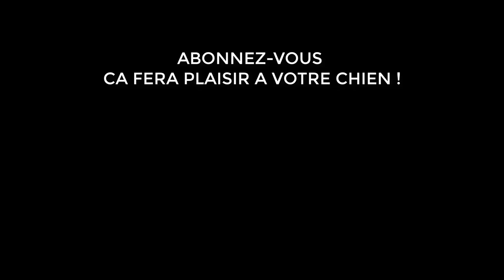Mon chien a peur des enfants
Inscris-toi ici pour voir si le programme Relax Max est ouvert

Si ton chien a peur des enfants, cette vidéo va t'aider à comprendre comment éviter les accidents et l'aider à moins stresser.

🐶►Recevoir un conseil par jour pour bien éduquer son chien, avoir une belle complicité et lui apprendre des tours funs

🎁 CADEAU OFFERT 🎁
👉Rejoins le groupe de la team Déclic et sois informé de tous les regroupements d'humains qui éduquent leur chien en (vraiment) positif

⬇️Vous voulez nos conseils, nos classes en ligne ?⬇️

🐶 ► La Classe : un chien qui obéit, calme à la maison, et avec qui vous avez une belle complicité
🐶 ► De chien qui tire en laisse à des balades zen pour votre chien (et pour vous)
🐶 ► Un chien qui revient dès que vous le rappelez (dans 100 % des cas et même si une biche passe à côté de lui)

🐶 À Propos de Pauline Debarbat & Sa Clic 🕵‍♂

De coincée derrière à un bureau avec un golden pas si heureux à éducatrice canine qui est demandée pour donner des stages et conférences partout en Europe (avec une joyeuse bande de Border et Cockers bien dans leurs coussinets).

Pauline Debarbat, Coach Canin spécialisée en chiens excités !
Passionnée d'Agility.
Fondatrice de centre d’éducation canine Déclic et des Chiens

Des clics , des chiens, du fun !

Mes chiens  🐶🐶🐶:
 🐶 Sky, Border Collie ancien réactif aux autres chiens & passionné d'agility.
 🐶 Sunny, Working Cocker un peu zinzin mais tellement mignonne.
 🐶 Star, Working Cocker la cadette, vraie Star de YouTube et tellement câline !